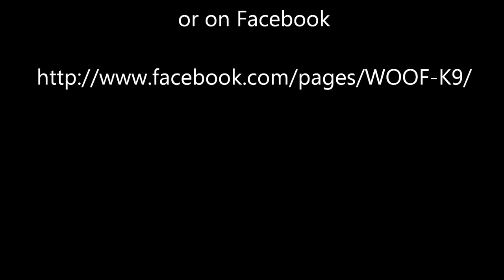Christina with Lycan and Fantom Video Testimonial WOOF K9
Video Testimonial from Christina with Lycan and Fantom  training at WOOF K9.

WOOF K9 offers Schutzhund training , Ring Sport and Police K9 training in both obedience, tracking and protection training. Woof K9 is located in the Bay Area in Northern California. We serve clients in the East Bay, Dublin, Pleasanton, Livermore, Fremont, Brentwood, Tracy and beyond.

With Woof K9 it's training to the next level, whether you are interested in serious competition In Schutzhund, IPO, FCI or Ring sport or any other working dog sport or if you just want to have fun with your dog at your local club. So what part of woof don't you understand?

We provide training Assistance in dual purpose patrol dog for Police Departments, Sherrif's departments and other Law Enforcement Agency's. We provide Training Assistance for Schutzhund Club who are in need of Helper work or looking for a trainer.